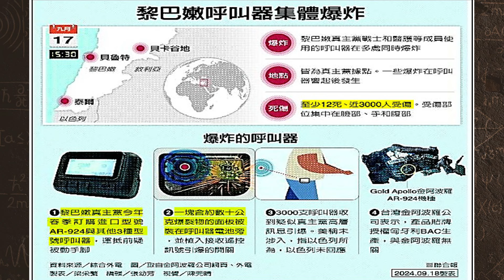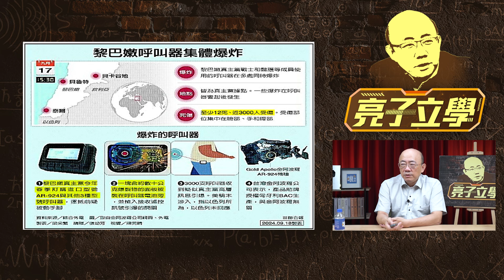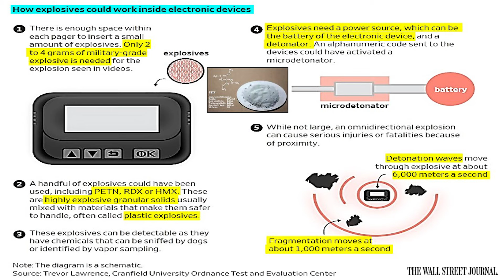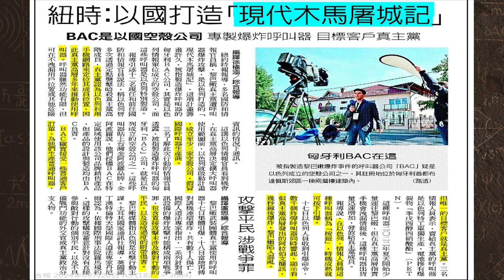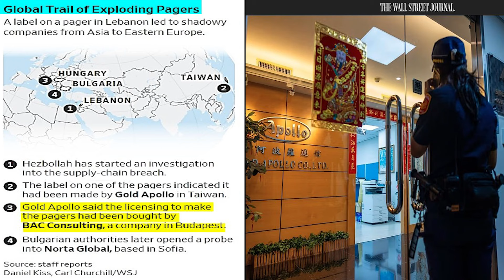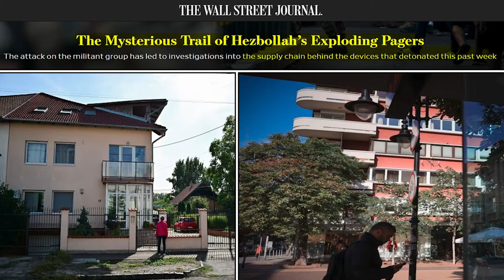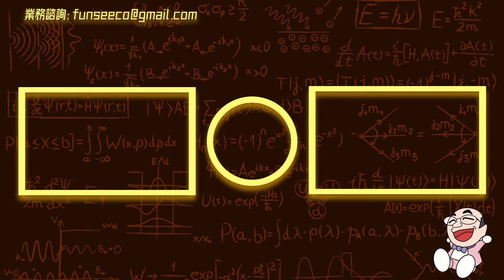戰爭進入新時代！郭正亮起底「黎巴嫩爆炸案」幕後真兇？【亮子立學｜郭正亮 精選】@funseeTW